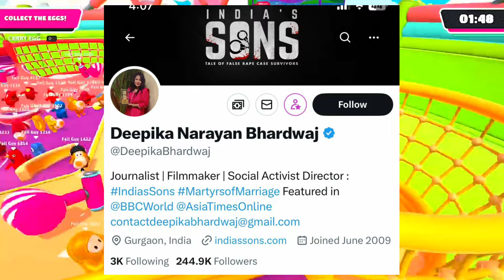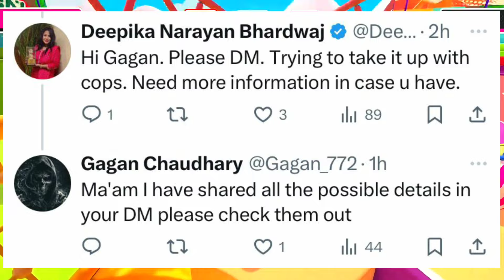OMG! Girl PUNISHED - Exposed😡 Ghatak GodL Coach ?😳 Sid on Joker BENCH🤯 SENSEI GodL New IGL - Reply😱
possible.

00:00 Dhyan se Suno SAB 😢
00:08 GodL International Bidding War in ESPORTS WORLD CUP 🤯
01:15 Legal Action on Kuwari Begum - EXPOSE 😡
02:10 Another Big OPPORTUNITY 🤑
02:40 Sensei GodLike New IGL - Hades Reply 😳
03:10 GodL International Coach 🤔
03:50 Hades on Ghatak GodL COACH 😲
04:27 Why CG Hector BENCHED - Reply 😱
06:05 FreeFire India Announcement - Big LEAKS 🚨
06:55 Sid on Highest Bidding Player - Manya 😯
09:42 Sid on 5th Player Talent Waste & Joker BENCHED 🤯